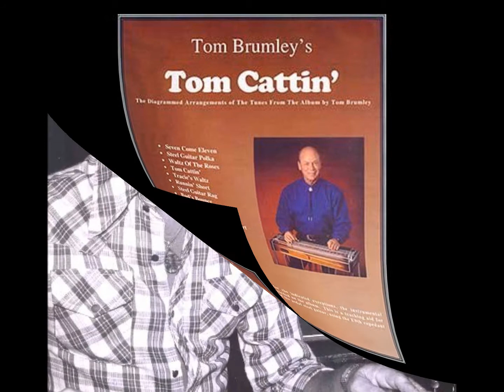Tom Brumley - Tom Cattin'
The title track from the cassette album "Tom Cattin'".